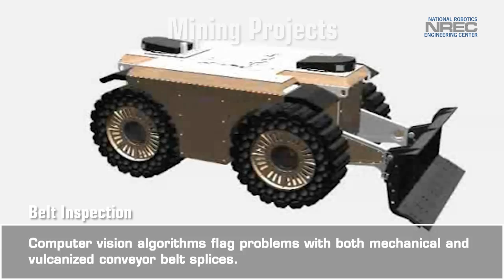NREC Min. Projects Older 2011